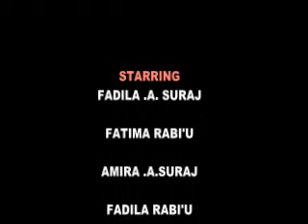"YAR-UWATA-(Short Islamic Film)--Hausa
@ Daarul Uluum Studio.
Film Directed by;
IBRAHEEM ALIIYU.

TUNATARWA NE AKA TSARA SHI DOMIN JAWO HANKALIN MATA GAME DA SHIGA NA NUNA TSIRAICI.

ALLAH YA SHIRYAR DA MU.
"AMEEN".